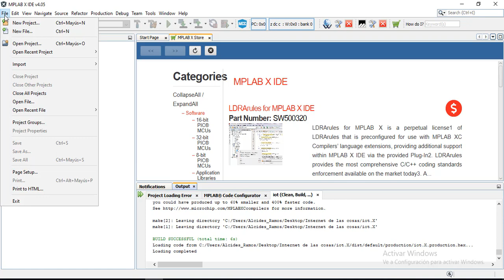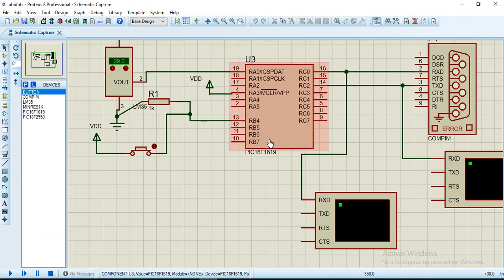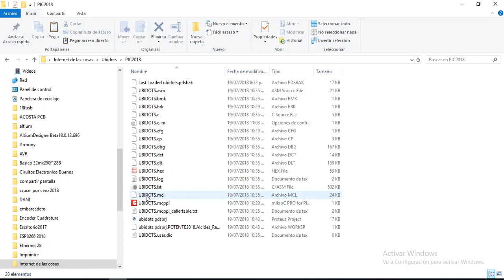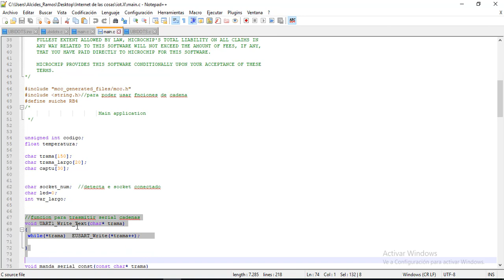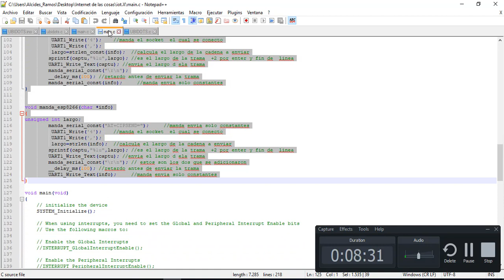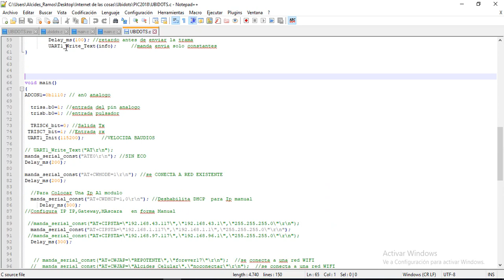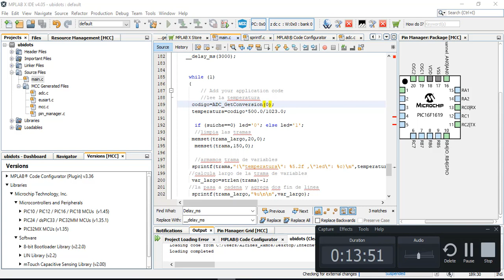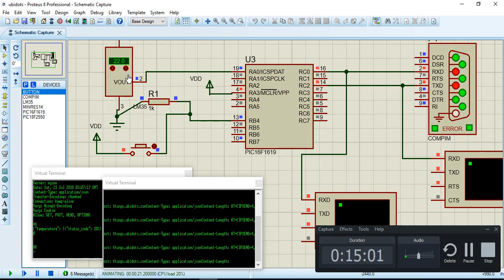INTERNET LAS COSAS ESP8266 UBIDOTS CON PIC Y XC8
Version mplab xc8 de monitores de variables  en la nube con ubidots